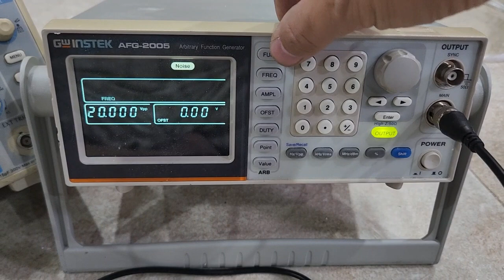GW INSTEK AFG 2005